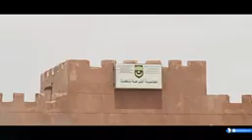اندلاع حريق بمفوضية للشرطة بتكند في ولاية اترارزه